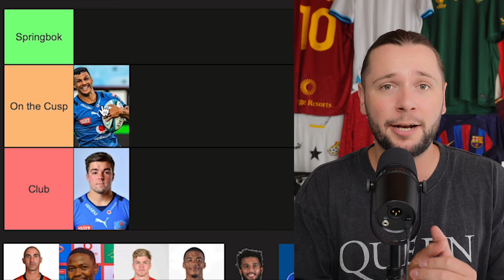Ranking the BEST Springbok Scrum Half Options for 2024!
This is a big year for the Springboks. So, in this new series we are going to breakdown all the options the Springboks have in the different positions. In today's video we are looking at the scrum half position